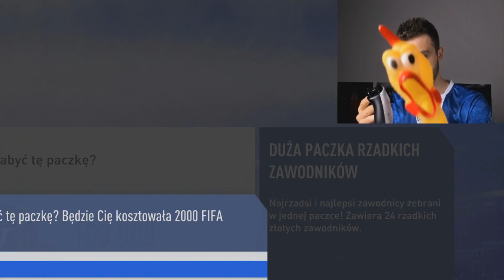CO ZA TRAF !!! W KOŃCU :D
TOTS ULTIMATE FIFA 19